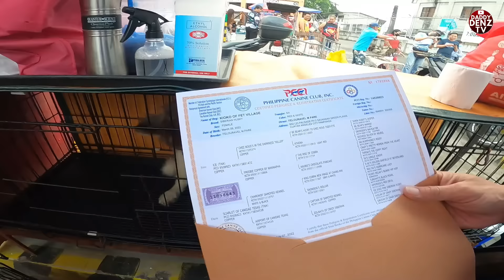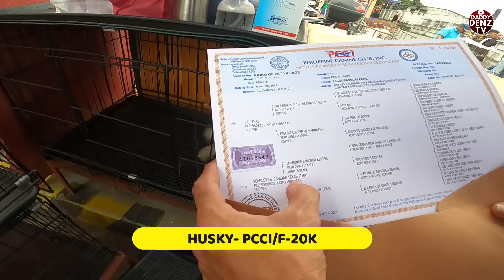MURANG SHIH TZU, CUTE CHOW CHOW ATBP.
MAGANDANG ARAW SA LAHAT!
JAN 22/SUNDAY Pt.1

Parking: infront Grotto shop & Ride Center